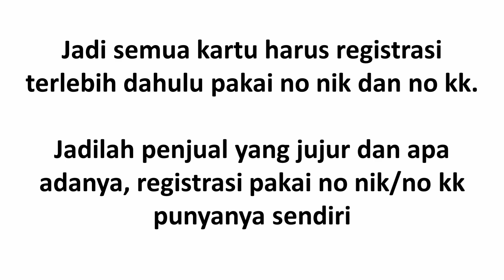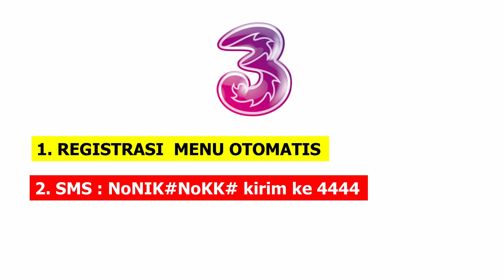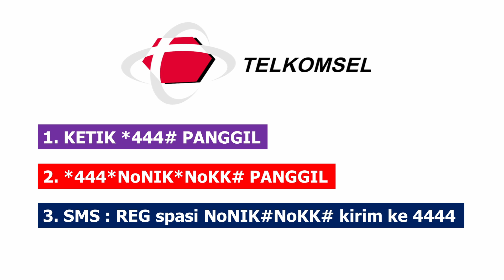CARA REGISTRASI KARTU SEMUA OPERATOR TERBARU 2021